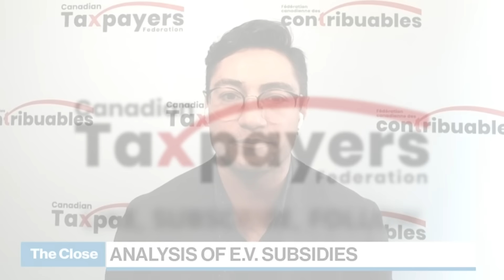Trudeau's corporate welfare boondoggles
Trudeau hikes your taxes and gives your money to multinational corporations.

Cut taxes. Cut red tape. Cut out the corporate welfare.

CTF Federal Director Franco Terrazzano hammering Trudeau's corporate welfare on BNN Bloomberg.